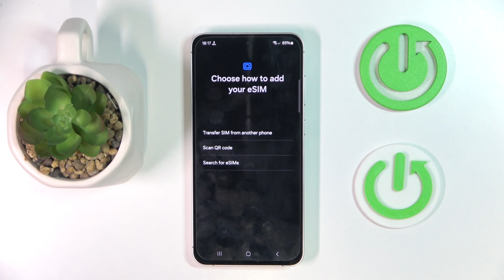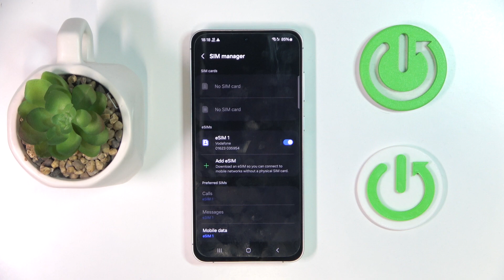SAMSUNG Galaxy S24 FE: How to Add eSIM | Set Up eSIM Profile on Galaxy S24 FE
Get seamless global connectivity with this special discounted offer – stay online anytime, anywhere! In this tutorial, we’ll guide you through the process of adding an eSIM to your SAMSUNG Galaxy S24 FE. Setting up an eSIM profile allows you to enjoy the benefits of dual SIM functionality without needing a physical SIM card. Follow our step-by-step instructions to easily add and activate your eSIM, ensuring you're connected and ready to use your device to its full potential.

How to add eSIM on SAMSUNG Galaxy S24 FE?
How to set up an eSIM profile on Galaxy S24 FE?
How to activate eSIM on your SAMSUNG Galaxy S24 FE?